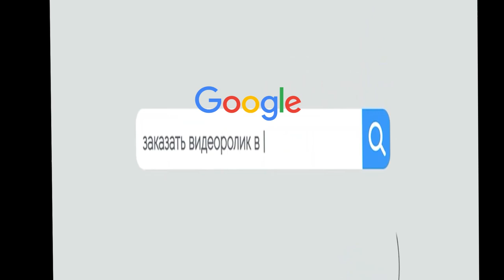Видео пародии на заказ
На сайте студии Пародист проходит скидочная акция - купи две пародии и получи скидку 50% от стоимости каждого второго видеоролика заказанного одновременно.
На сайте можно заказать пародийные поздравления на любые праздники.
Вы не знаете как прорекламировать ваш сайт или видеоблог? Закажите рекламный видеоролик в пародиях и о вас узнают все.

 💥     *ВИДЕОРОЛИКИ НА ЛЮБЫЕ ПРАЗДНИКИ*    💥